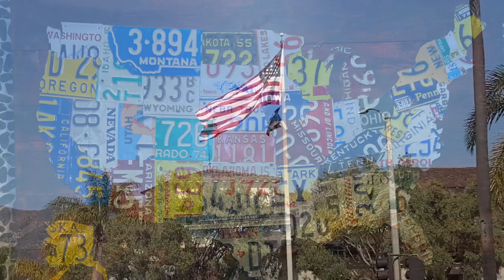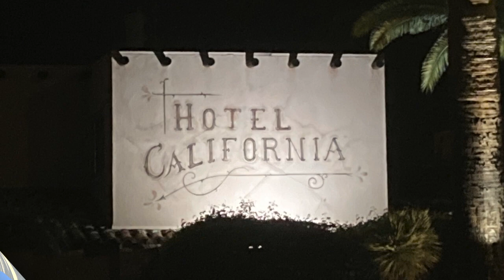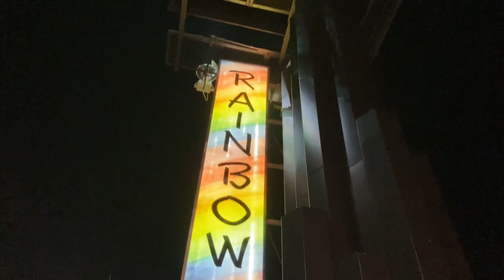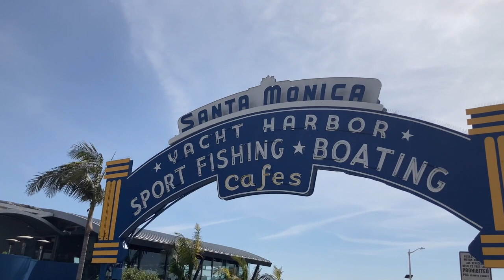Vacation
Vacation is taken from the album Soma
Video filmed on USA road trip through California, Arizona, and Nevada.

District 13 is:
Jon Wild - Vocals, Guitars
Tiziano De Berardinis - Bass
Asen Milushev - Drums, Backing Vocals

Music Video Producer: District 13
Music & Arrangement: District 13
Lyrics: District 13

Audio:
Recording & Sound Engineering: Georgi Stanev
Edit & Mixing: Georgi Stanev
Mastering: Georgi Stanev